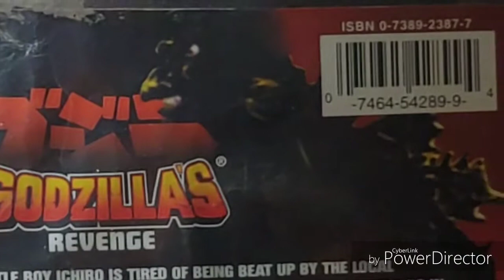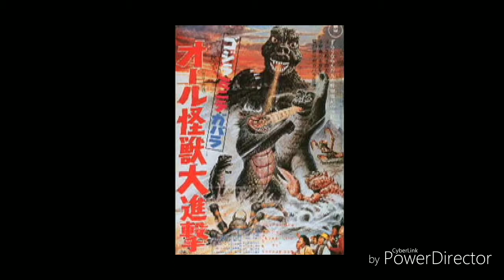Godzillathon #10: Godzilla's revenge 1969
A good Godzilla movie for kids but everyone has their tastes. A bullied schoolboy dreams of traveling to Monster Island, where Godzilla's son, Minya, is also dealing with the the problems associated with bullying. So hope you guys enjoy.